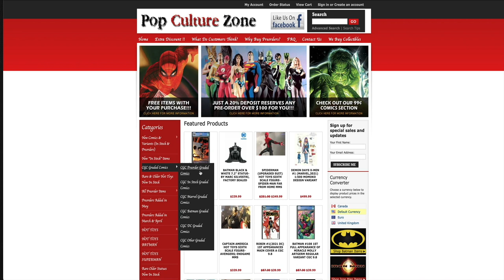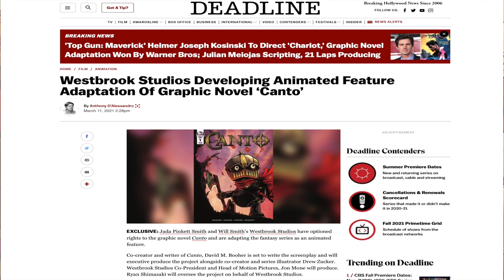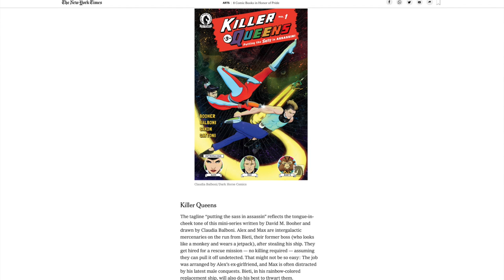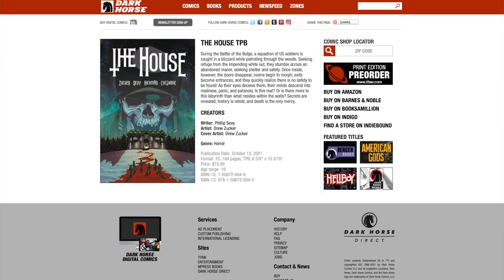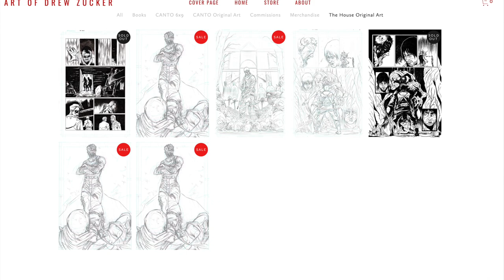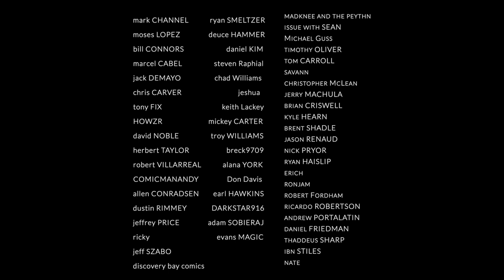IDW's Canto III Lionhearted - Creator Interview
David Booher and Drew Zucker return to Simpleman's Comics to discuss the latest volume of IDW's Canto. We also talk about the upcoming Canto animated movie and we're joined by the #1 Canto fan, Lala Schultzie!